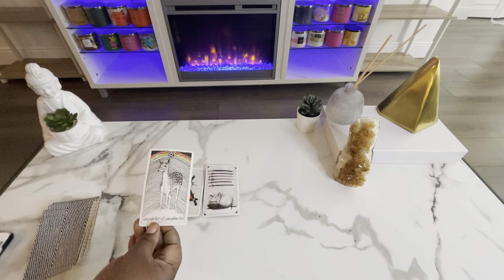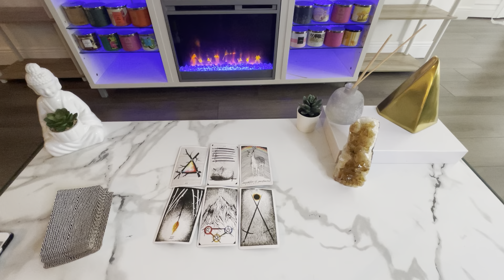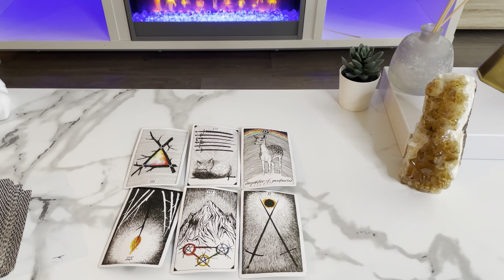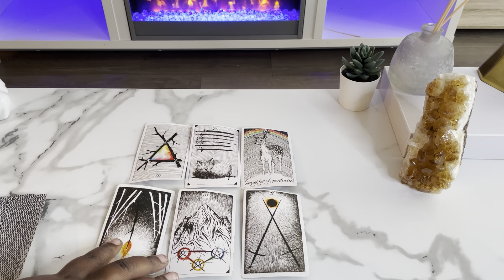Pisces ♓️ June 1-2 | THE NEXT 48 HOURS Tarot Card Reading